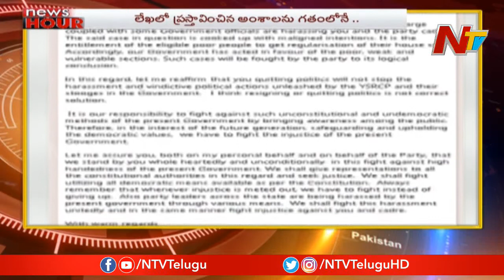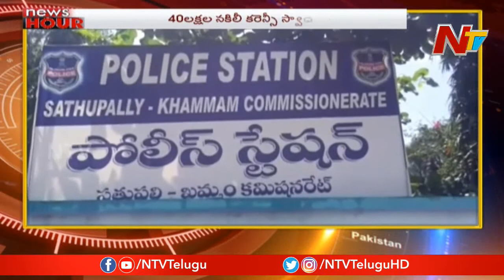News Hour | Morning News | 28th Oct 2019 | Part 01 | NTV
NewsHour | Morning News | 28th Oct 2019 | Part 01 | NTV